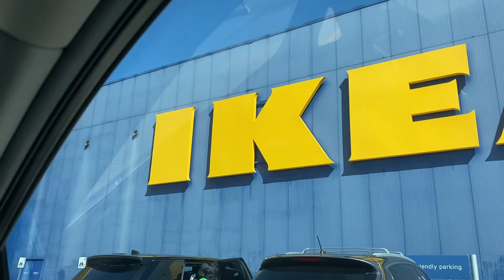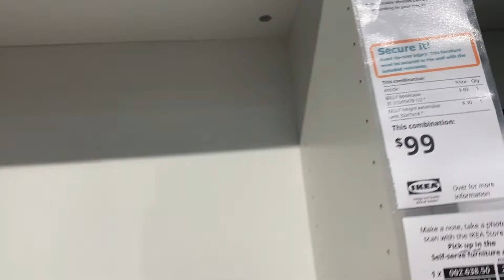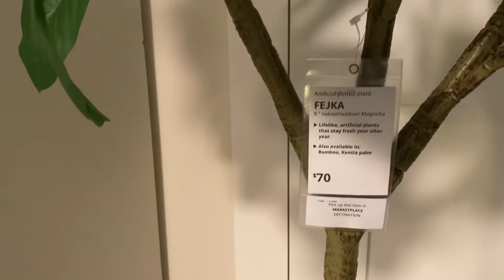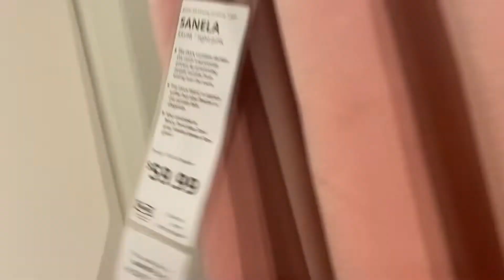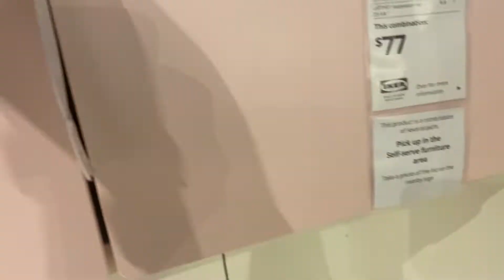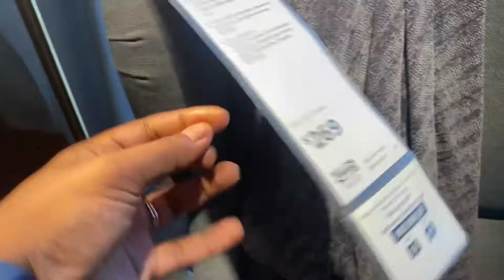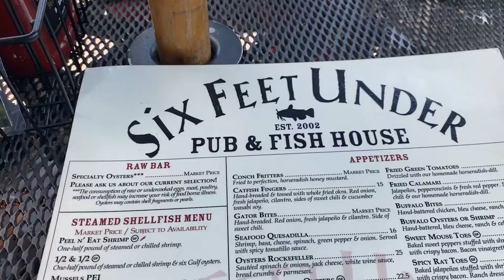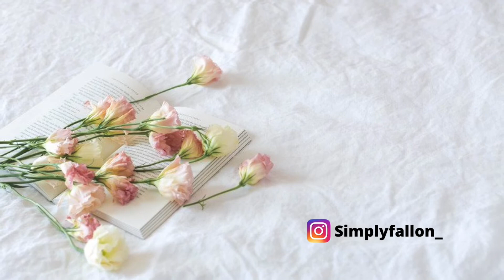Spend The Day With Me Vlog: IKEA Browse With Me!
Spend the day with me as I go shopping in IKEA. It was my first time in IKEA and it my be my new favorite store. Also grab some lunch in the city with me. I hope you enjoy this IKEA shopping Vlog.

Join my Ibotta team!!!  It is a FREE app to Earn money back on grocery purchases.

Hi, my name is Fallon. I am a wife, mother of 7, and a Registered Nurse. My husband's name is Larry and our kids are Maya (16), Daniel (9), Trinity (8), Heaven (6), Nathan (2), and Levi (1) and London. I just want to share with you guys how I manage my  large family household and take you on the journey of decluttering and decorating our home. Thank you for checking out my channel. I hope you all enjoy these large family meals. If you give them a try let me know.